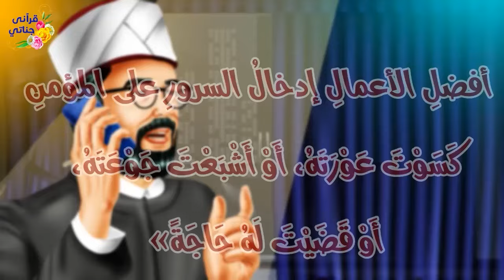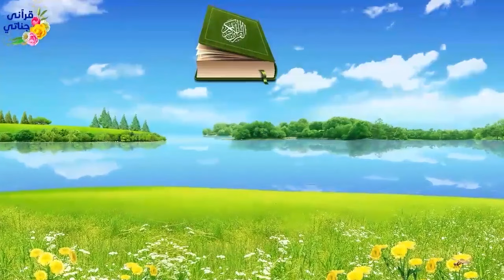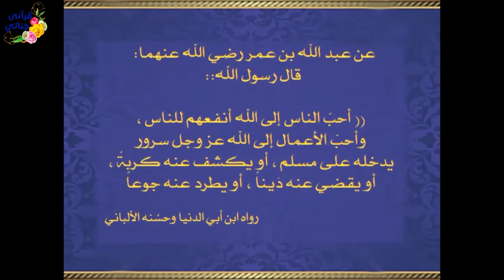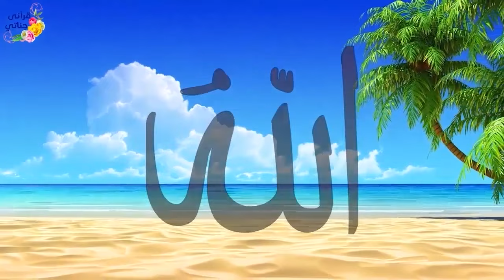من القصص الواقعية